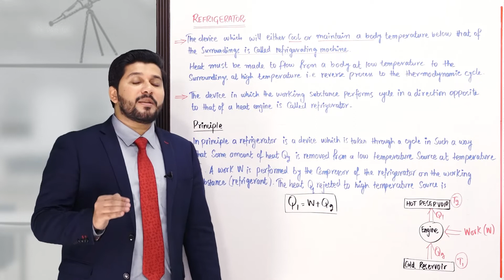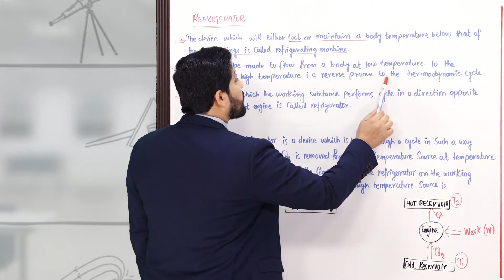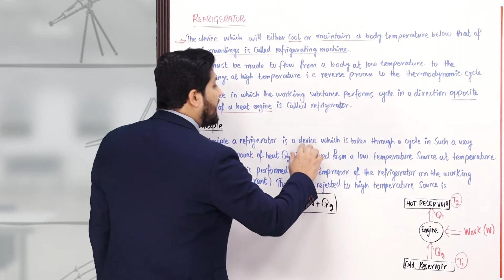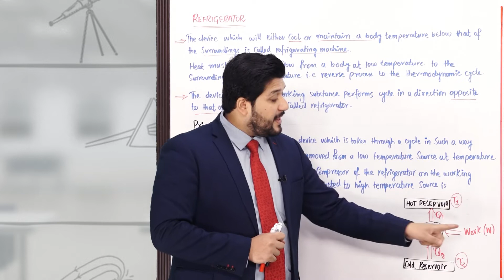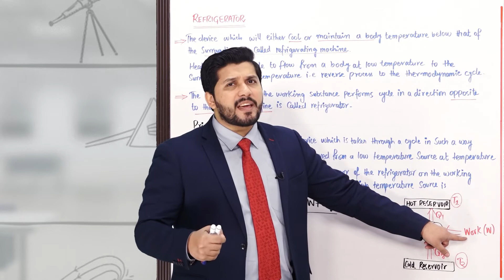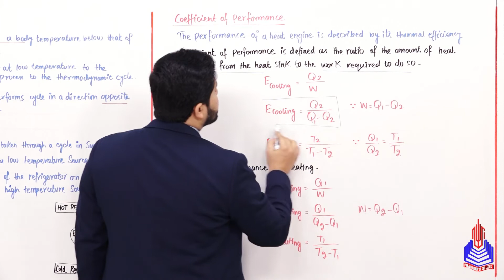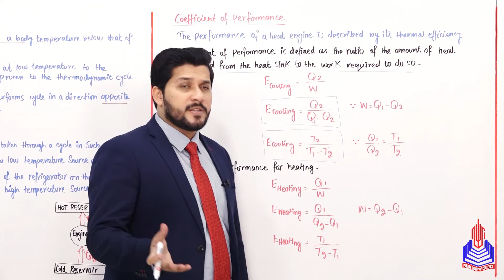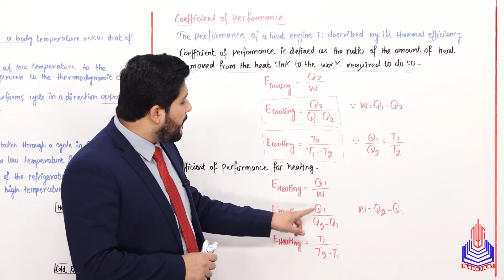PGC Lectures-Inter Part 1-Fedreal Board-Physics-Chapter 10-Refrigerator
Refrigerator Physics

Welcome to an engaging educational journey through the world of physics! In this comprehensive 11th-grade lecture series, we delve into the fascinating topic of "Refrigerator." Join us as we demystify the principles behind refrigerators, exploring the science that keeps our perishables fresh and our beverages cool.

Key Topics Covered:
Refrigerator
Principle
Coefficient of performance

Skip to Your Interest With Time Stamps:
00:00 to 05:40 Refrigerator
05:41 to 07:43 Principle
07:44 to 10:32 Coefficient of performance